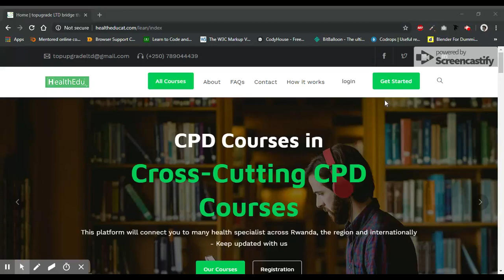Healthedu Agnes Guidance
How can I get my Certificate after passing an Exam on HealthEdu?